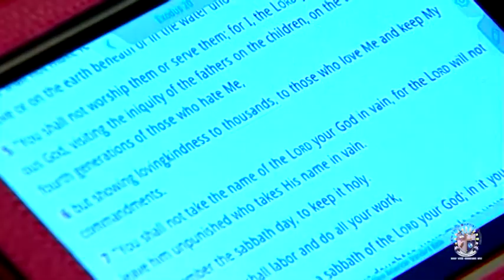The Pursuit of Divine Purpose - Rev. Dr. Trunell D. Felder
The Pursuit of Divine Purpose
Rev. Dr. Trunell D. Felder

New Faith Baptist Church International
25 S. Central Avenue